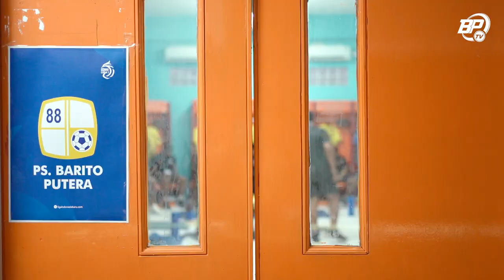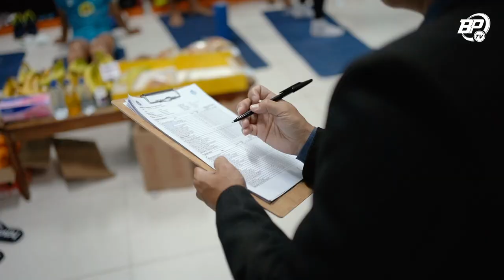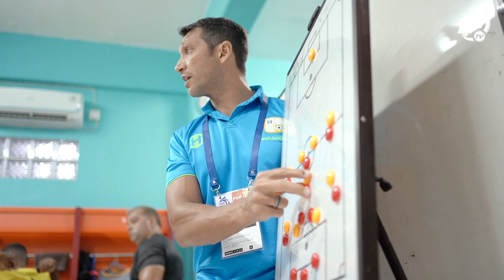Punggawa Laskar Antasari berhasil curi satu poin berharga di Samarinda | Story of the Match